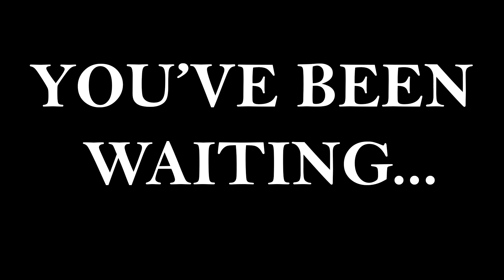TPS 2023-2024 Show Lineup!!!